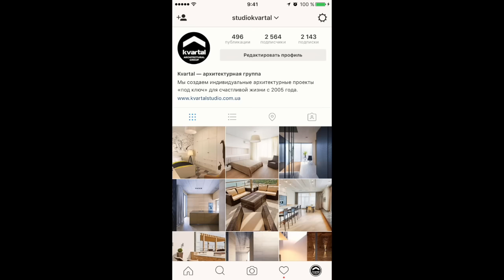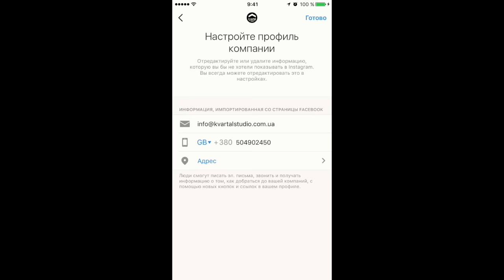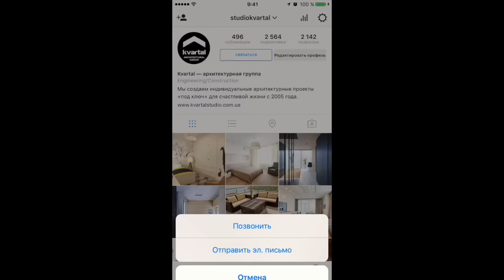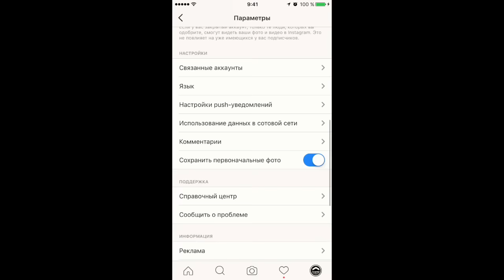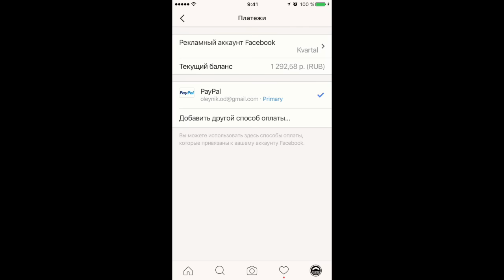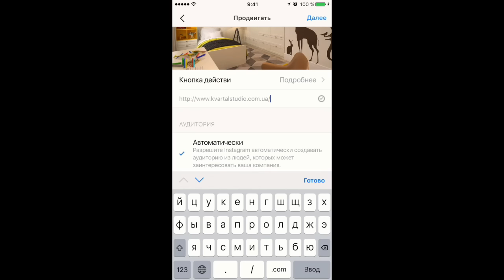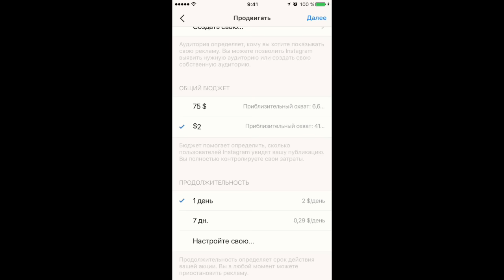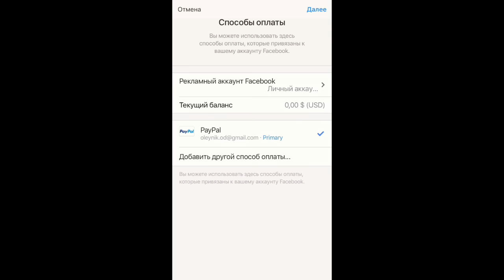Бизнес аккаунт и реклама в Instagram